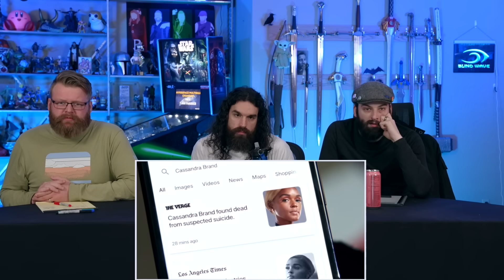Glass Onion: A Knives Out Mystery - MOVIE REACTION!!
Eric, Rick, and Calvin react to and discuss Glass Onion: A Knives Out Mystery (2022).

To Guess Or Not To Guess - 00:00
Reaction - 03:14
Joseph Gongon Levitt - 49:28
A Benoit Blanc Mystery - 50:41
A Fun First Watch - 51:30
Miles Musk & Real World Reflections - 52:19
Single-Layered Onions - 53:49
Pre-Cracking With Mama Batista - 55:40
The Case Of The Sus Cameos - 56:34
Work From Home - 57:56It’s Just Dumb! - 58:26
Hugh Grant, Boyfriend, Husband, Housekeeper? - 58:52
Nine Knives? - 59:56
Arrow To The Chest - 1:00:32
Puzzle Box Play - 1:00:57
Drink More, Think Less, KILL PEOPLE?! - 1:01:38
Any Guesses? - 1:02:36